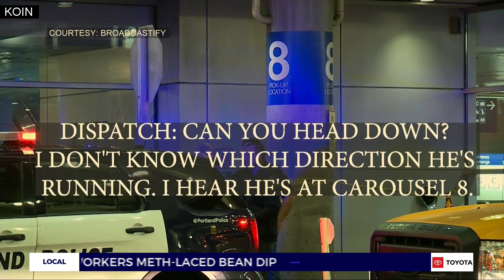Man shot at Portland Airport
A gun went off during the struggle and injured the suspect.